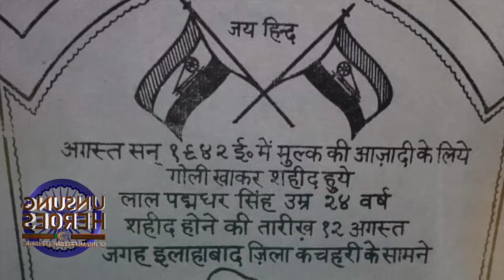Lal Padmadhar Singh II Unsung Heroes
Unsung Heroes - Tribute to Hero of August Kranti Lal Padmadhar Singh